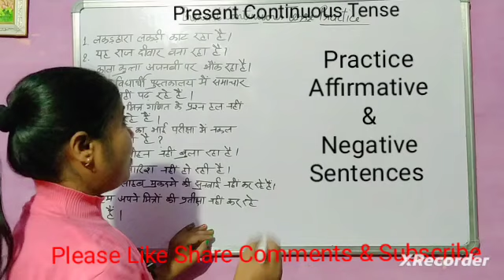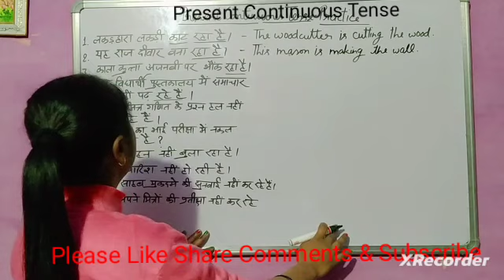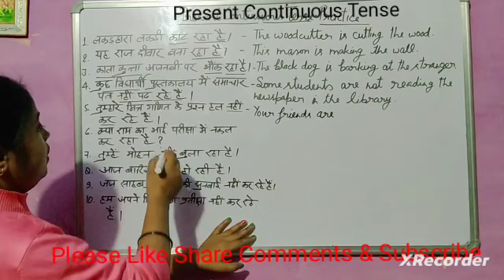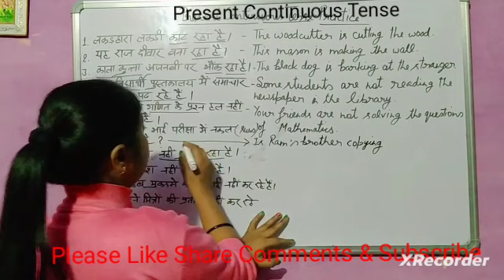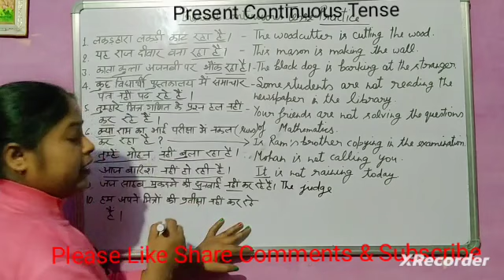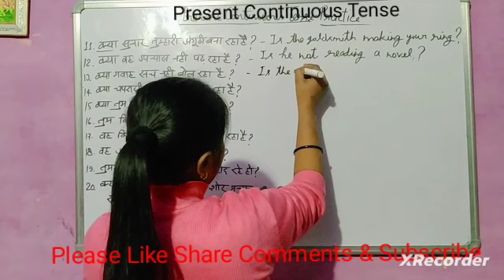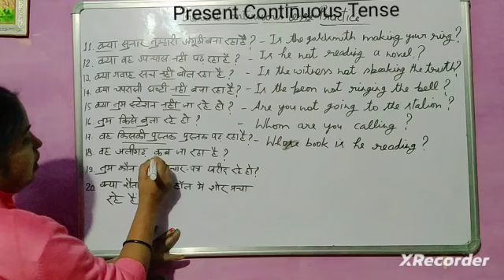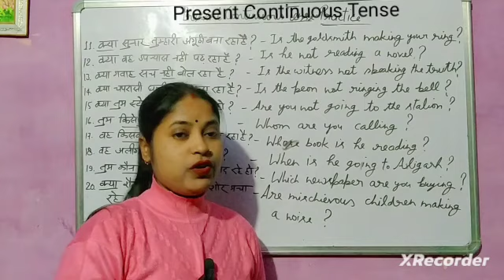English||Grammar||Present Continuous||Tense||Practice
English||Grammar|| Present Continuous||Tense||Affirmative || Negative|| Interrogative & Interrogative Negative || Practice||